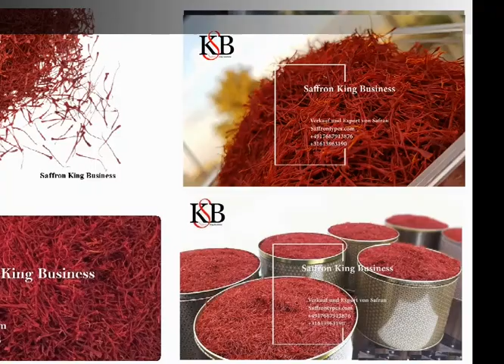فروش زعفران فله - Sale of bulk saffron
عمده فروشی زعفران و قیمت زعفران کیلویی در سایت Almaszaffran.ir به صورت روزانه بارگذاری می شود.
برای خرید زعفران فله با ما در ارتباط شوید.
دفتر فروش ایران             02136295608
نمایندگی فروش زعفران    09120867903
Almaszaffran.ir
Saffron King Business Company
Saffronkiing.com